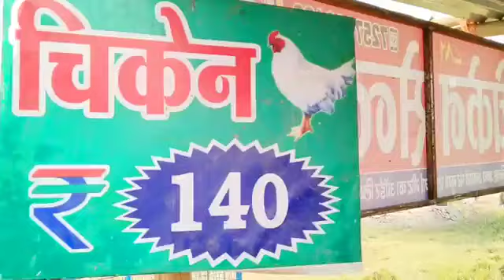नया साल 2023 || New Year 2023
NEW Year नया साल मनाएंगे , मूरगा खरे बनाएंगे new year full comedy video,Funny nagin,Dogla brand, आइस्क्रीम पलस नाईस क्रीम , पापा बहरा ना लागे , कुंवारी, आज के प्यार , बहिल बेकार ,funny comedy video, murga parti , krishna zaik ka Holi video, krishna zaik criket wala video , dehati cricket krishna zaik , Desi Cricket krishna zaik, सन 2001 krishna zaik ka , lockdown video krishna zaik , लॉकडाउन krishna zaik , krishna zaik ka लटू comedy video, देसी गोलगापा , गोलगपा पार्ट 2, Krishna Zaik मुखिया वीडियो, गुटका vs खटिया,चाटना हद पार के ,